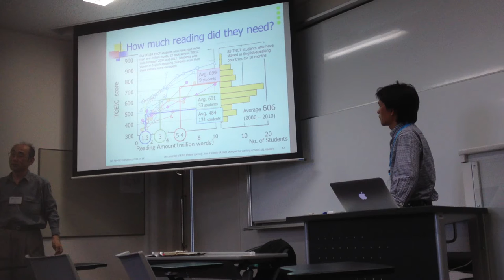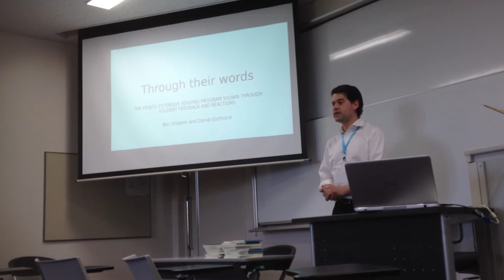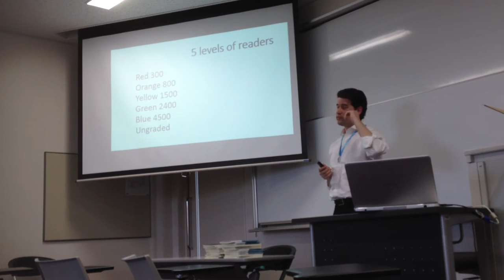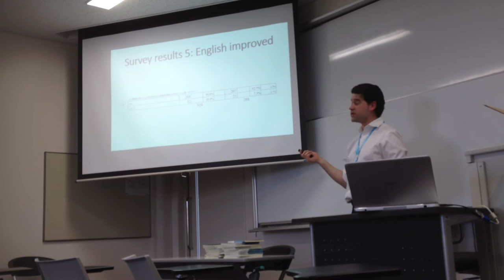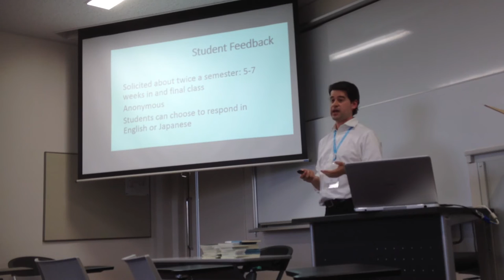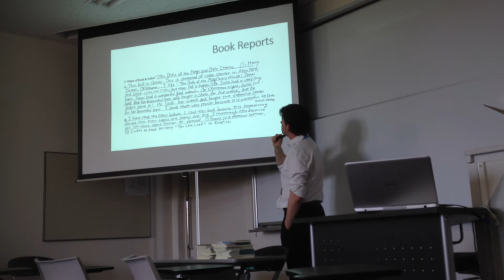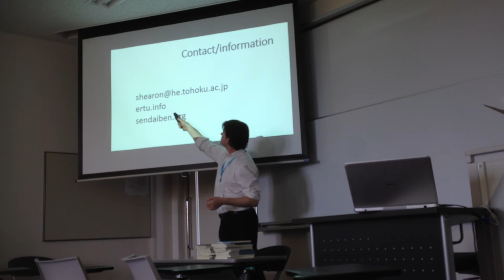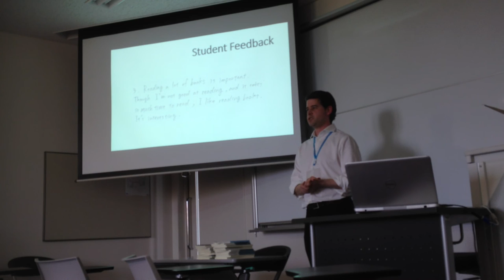Pan-SIG 2013 Learner Reactions to ER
This is a short presentation by Ben Shearon about learner reactions to extensive reading, from the 2013 JALT Pan-SIG Conference in Nagoya.